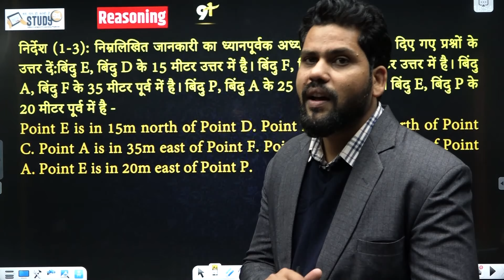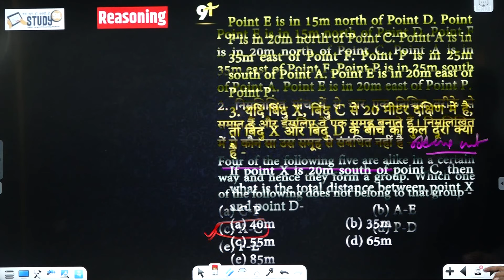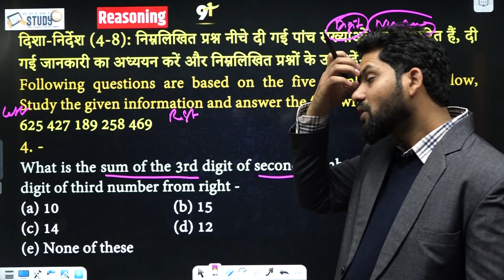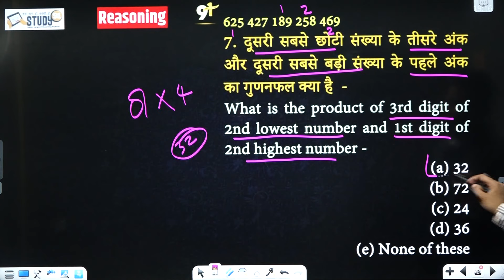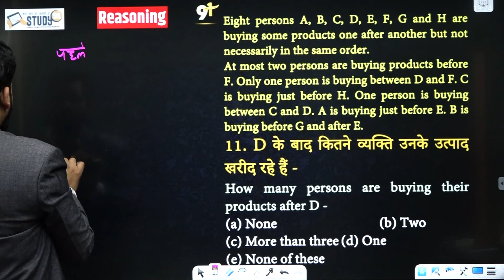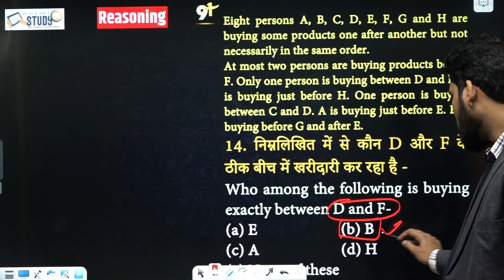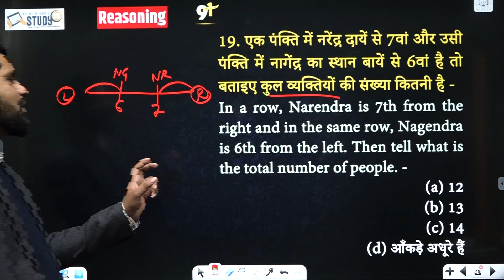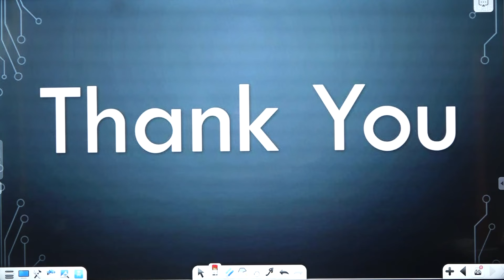Reasoning SBI Clerk Previous Year Paper 2020 Part 02 | Banking Exams | Best Tricks | Study91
@STUDY91 Reasoning SBI Clerk Previous Year Paper 2020  Part 02 | Banking Exams | Best Tricks | Study91

Reasoning SBI Clerk Previous Year Paper 2020, Reasoning Short Tricks,  reasoning model test paper, best reasoning model test paper, mock test of reasoning, reasoning test questions and answers, reasoning test questions and answers